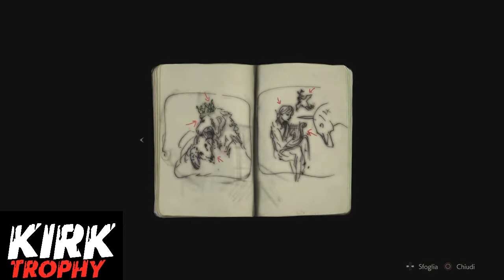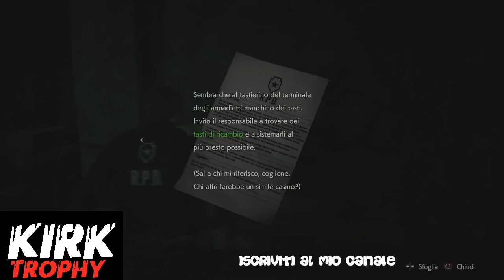Resident Evil 2 Remake - Demo 1 Shot - italiano - PS4